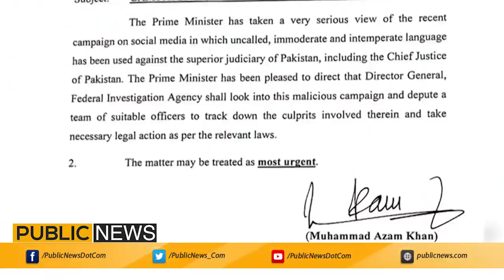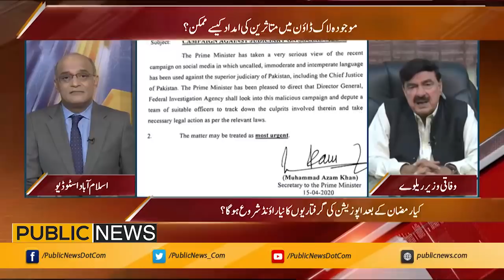Sheikh Rasheed Exclusive Interview | Public Pulse with Zamir Haider | 16 April 2020 | Public News